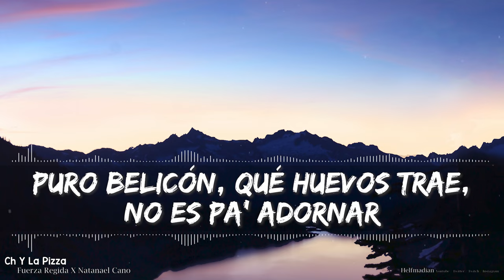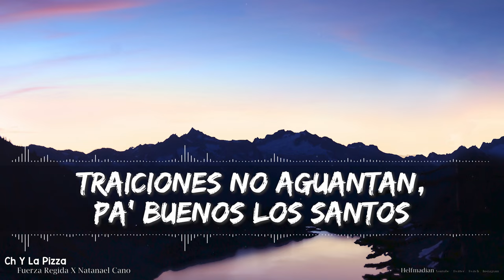Fuerza Regida & Natanael Cano - Ch Y La Pizza (Lyrics) - Full Audio, 4k Video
I don't know how to even process that!! More and more people are reaching out thanking us for the videos and it's awesome. It's so refreshing that others enjoy something that I do for fun, mostly for my kids. Started out as me simply making videos for our children to watch. Thanks again, everyone!!

🎵 Support Fuerza Regida on socials! 🎵

🎵 Support Natanael Cano on socials! 🎵

🎤 Letras 🎤

¡Fierro pue'!
¡Márquele sección!
¡Ay!
¡Bien jalados, compa Jesús!
Pa' la Ch y la pizza, compa Nata
Ay, nomás pa' que vayan y digan, viejo
A huevo, viejo
¡Y pura mafia de la calle!

No es cuestión de culto
Pero por todos los collares
Santería que casi nadie trae, por ahí va
En el gabacho se parte el queso pa' la Ch y la pizza
Puro belicón, qué huevos trae, no es pa' adornar

Sushi del Ranch Roll llevo pa' las plebes
Y un antro fresón, el que puede, puede
JGL haciendo verdes
Melena larga como la porto yo
Póngase bien vergas, que cargo el cuernón
Traiciones no aguantan, pa' buenos los santos

Soy una eminencia pa' la fiesta y el desmadre
Pero si toca, jale las botas y un pasesón
Pura plebada de huevo cargo con la bendición de su madre

En las duras, se ve gente del 19
JGL, haciendo verdes
La gorra bien puesta, cargo de señor
Póngase bien verga, que cargo un cuernón